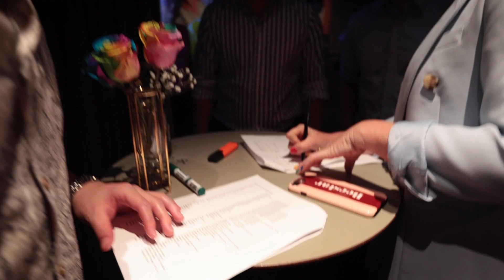Sydney WorldPride Launch Party 2023